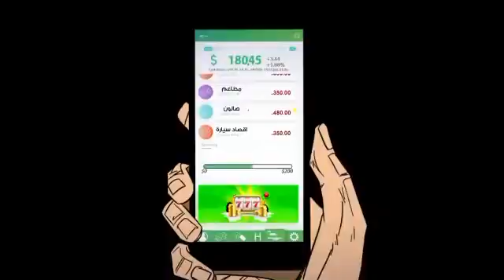انيمي كويتي ابداع انشر لمن تحب و لا تنسوا الاشتراك في القناة ليصلكم كل جديد